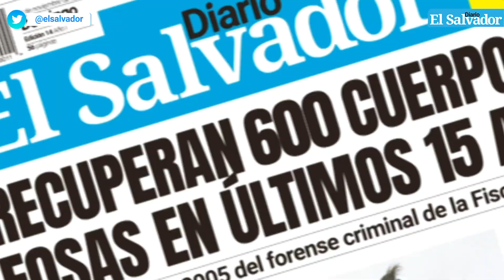Trasladan a imputados en caso de Flor García al Centro Penal de Máxima Seguridad de Zacatecoluca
La Dirección General de Centros Penales y la Policía Nacional Civil (PNC) trasladaron el pasado jueves al Centro Penal de Máxima Seguridad de Zacatecoluca a Joel Omar Valle Leiva y Francisco Boanerges Valle Quezada, principales implicados en la desaparición y feminicidio en perjuicio de Flor García.